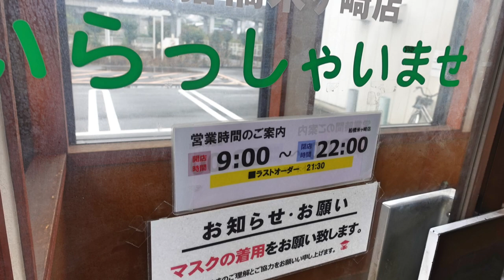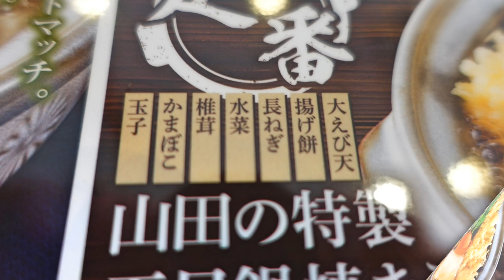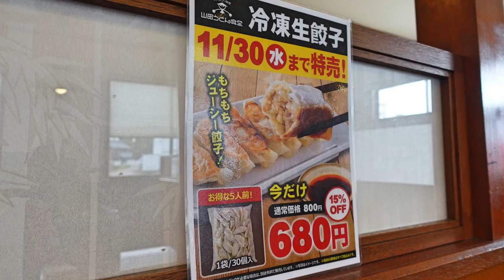【山田うどん食堂】No.77. 今年も来ました 鍋焼きうどんの季節 ＃1374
肌寒い朝　冷えた身体を温めに鍋焼きうどんを食べに行きました。期間限定の鍋焼きシリーズ